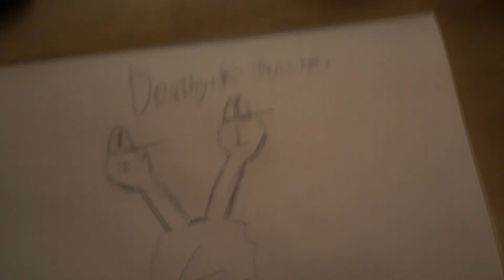Yeah same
de

deeath gri[